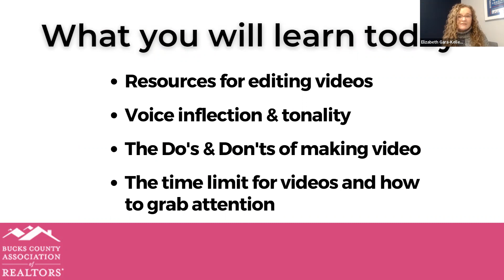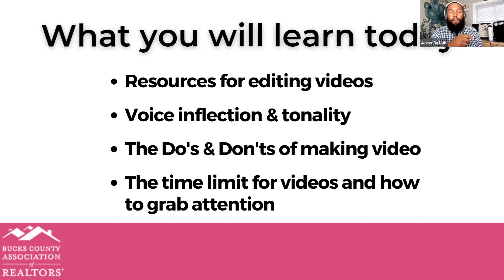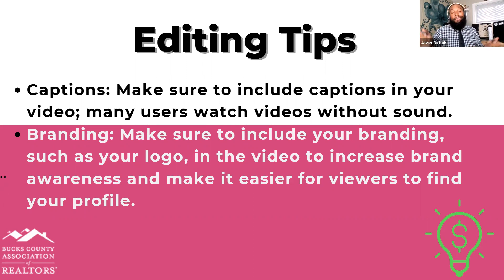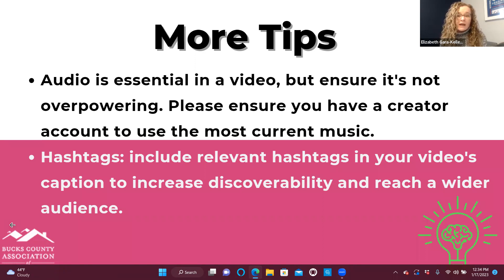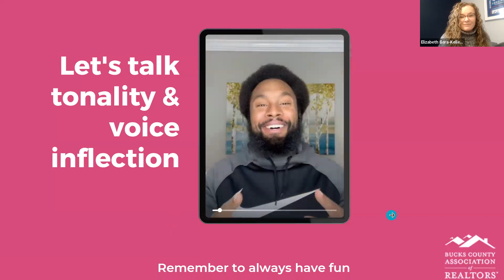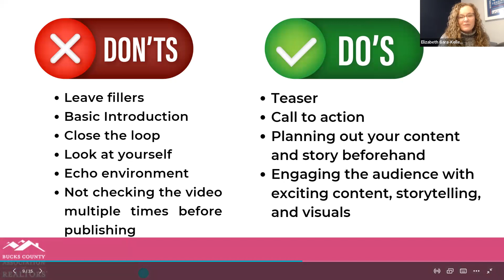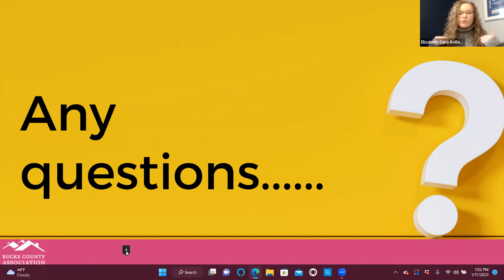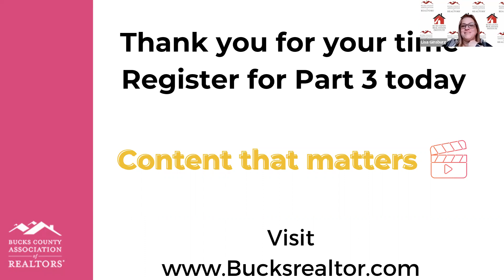Creating Your Own Videos Part 2- Video Editing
You’ve recorded your video!!! Now what do you do with it? Learn how to:

Edit your videos-The Easy Way
Inserting Captions
Voice Inflection—use your voice
How long should my reel be? Understanding short videos